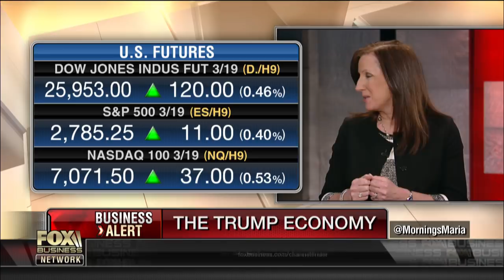Job skills gap the biggest concern for US business?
Deloitte CEO Cathy Engelbert on U.S. businesses' concerns about the job skills gap, calls to raise taxes on the wealthy and the Women's Global Development and Prosperity Initiative.